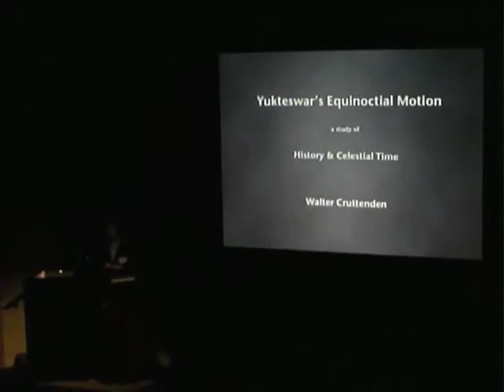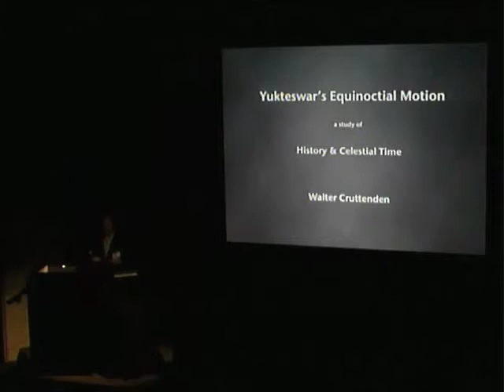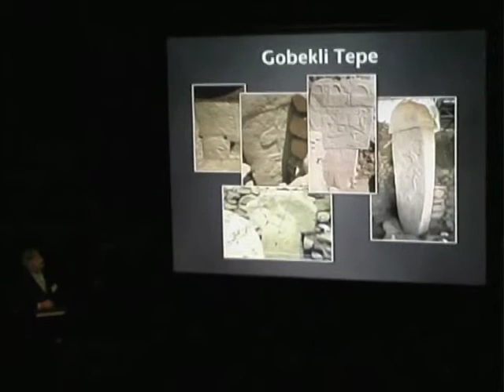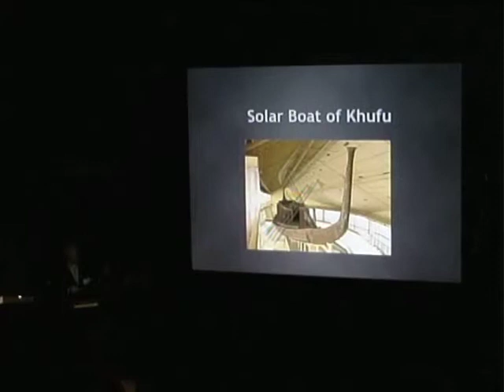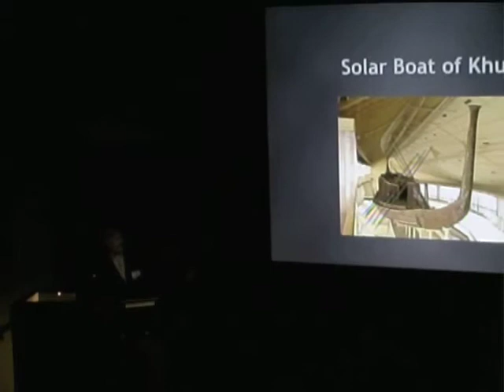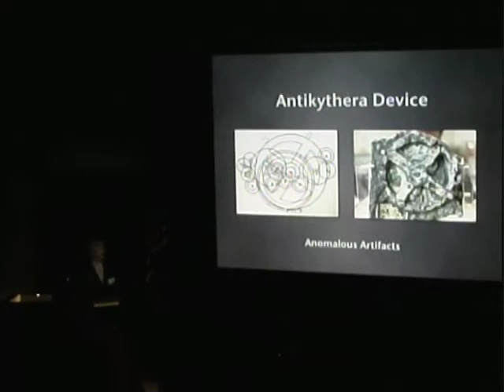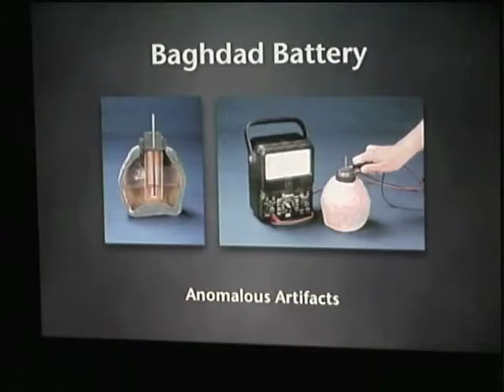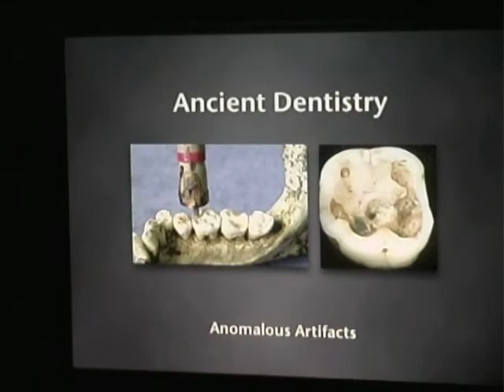CPAK 2009 Walter Cruttenden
This is a preview of Walter Cruttenden speaking at National Academies Beckman Center, CPAK 2009.